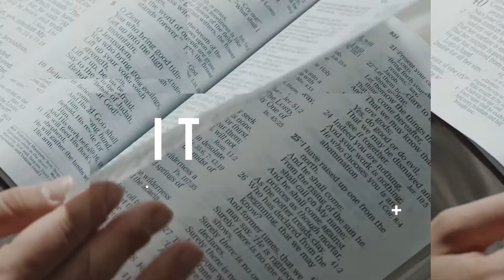BIY - Es ist alles wahr! - 08.04.21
Heutiger Vers:
„Kein Geschöpf ist vor Gott verborgen, sondern es ist alles offen und auf-gedeckt vor den Augen dessen, dem wir Rechenschaft geben müssen.“

Heutige Aufgabe:
Schreibe auf einen Zettel ein Geheimnis, das nur Du kennst.
Schreibe diese Sache auf und dann verstecke den Zettel so gut es geht in einem ganz persönlichen Versteck, das außer Dir niemand kennt.
Das ist Dein ganz persönlicher "Schatz".
Und dann versuche mit Gott zusammen heraus zu finden, was Du mit diesem ganz persönlichen Schatz machen sollst?
Schreibe uns deine Erfahrungen damit.

BIY​ - Believe it yourself - Klug ist wer selber glaubt

Mail: Info @MLKG.DE